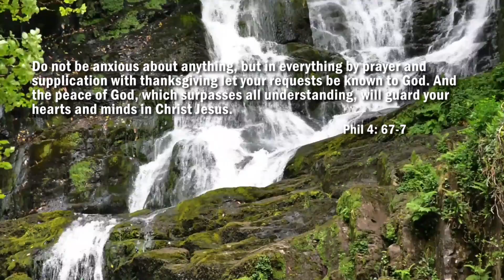Cast your Cares on God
Life is a rollercoaster ride sometimes we are up sometimes down. However, the difficulties and problems of this life makes us anxious. We worry about a lot of things from the bills we need to pay, about being sick, about where we will get our next meal and so on and so forth. But hard times also bring us closer to God as it often drives us to our knees in prayer.

The only antidote to Worry and Fear is to Trust God, that is why in
Philippians 4:6-7 it says, do not be anxious about anything, but in everything by prayer and supplication with thanksgiving let your requests be made known to God. And the peace of God, which surpasses all understanding, will guard your hearts and your minds in Christ Jesus.

In facing life’s trials, you don’t have to carry the burdens yourself. You are to lift everything (meaning all your cares) up to God earnestly, humbly & thankfully & his peace will be with you. Let Go and Let God be God.